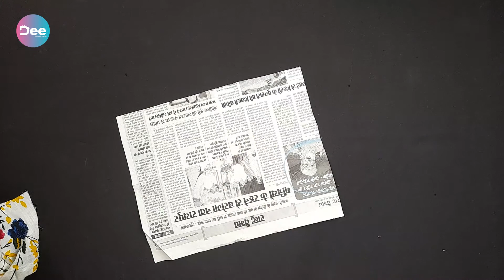How To Make Cold Shoulder Sleeves in Easy Way in Hindi | Dee Fashion Boutique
Hello Everyone
Welcome back to Dee fashion boutique.

In this video you will learn how to make COLD SHOULDER SLEEVES with piping in easy way